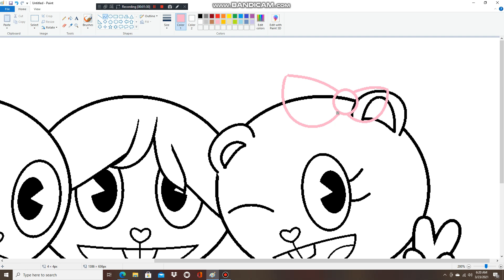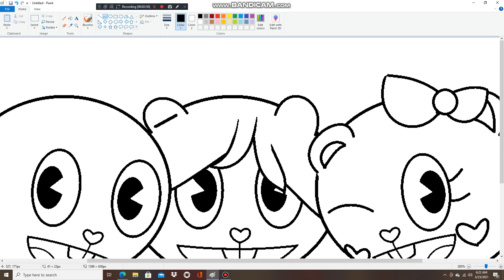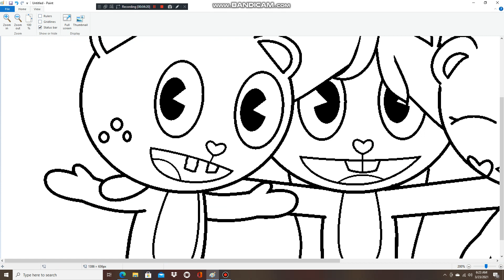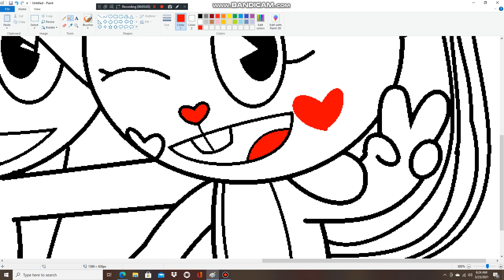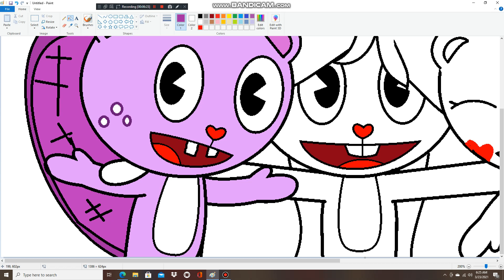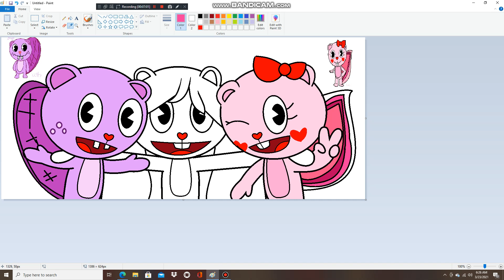HTF Eva Toothy Emily SpeedPaint